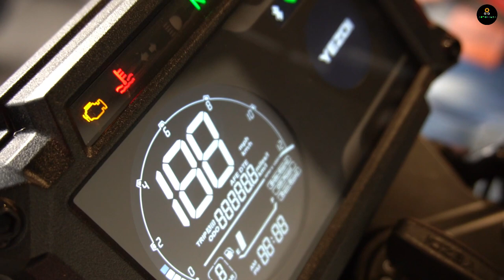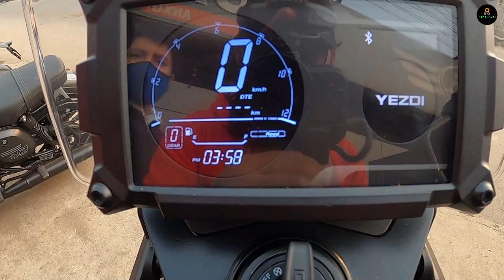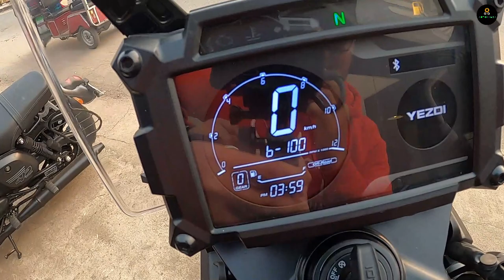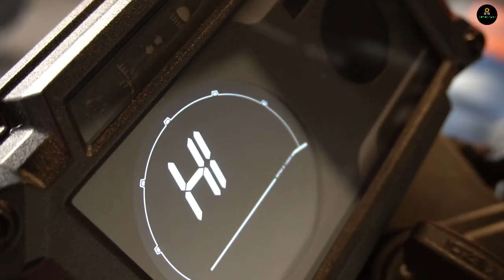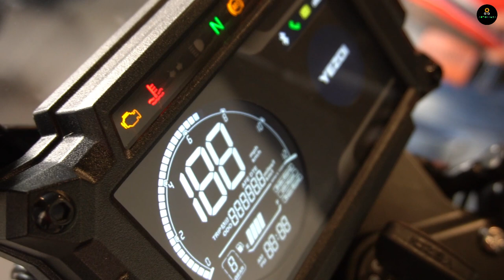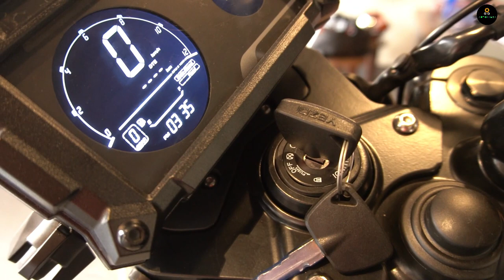Yezdi Adventure Detailed Review | Exhaust note | Down payment & EMI | Worth the Hype? 🤔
Automania Insta id- Automania_Vintagedrift

Ankur ENgineers (yezdi Dealers inDUrgapur)
contact person-
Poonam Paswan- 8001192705